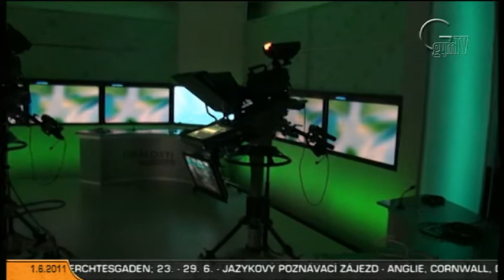Zprávy červen 2011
Červnové vydání školního televizního zpravodajství Gymnázia Příbram